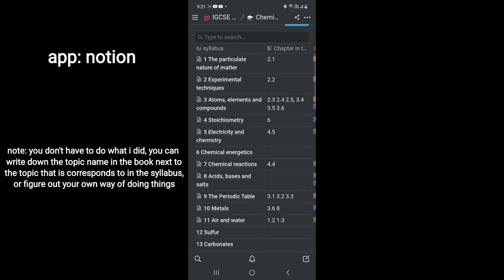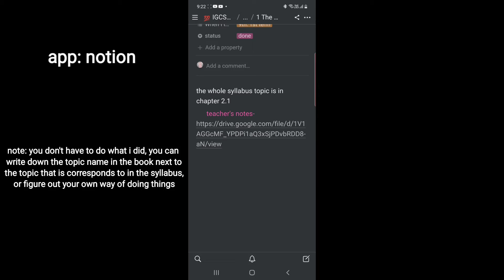What's a syllabus? Using IGCSE subject syllabus & book together effectively 📑📘 //☆ IGCSE System ep 2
This video explain what a syllabus is, why it is important, and how I use a subject's syllabus and book together

This is the second episode of my IGCSE System series, more about the series below 👇👇✔

☆ "IGCSE System" Series
 Episode 1

☆ TIMESTAMPS 🕑🕟
0:00 Intro
0:58 WHAT'S A SYLLABUS
    1:10 What an IGCSE syllabus contains
    1:56 Purpose of the syllabus
    2:45 How to find your subject's syllabus
3:11 IMPORTANCE OF THE SYLLABUS
    4:27 My experience and mistakes
    5:53 Finding resources for topics not mentioned in the book
6:23 HOW TO APPLY THE SYLLABUS IN YOUR STUDIES
    6:41 How I related chapters in the syllabus to my book
    7:18 Relationship between the syllabus and classified papers
8:09 Outro